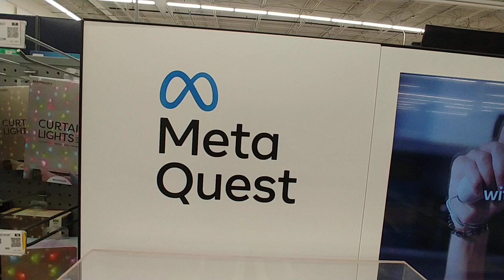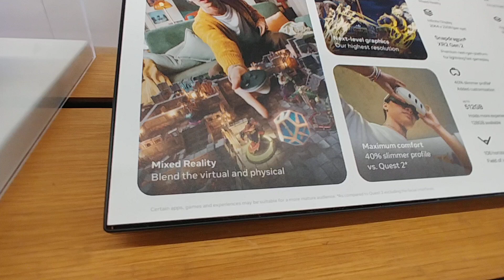Meta Quest at Walmart - Oct. 2024